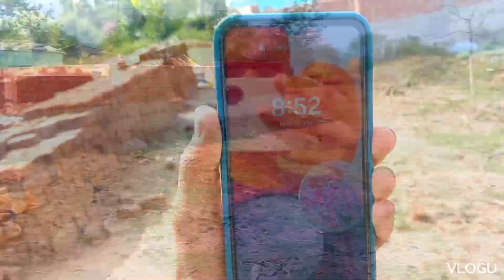NEW VLOG KYA SCEEN HAI YE 😱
followe on Instagram

follower on Instagram

vlog video
comedy video
short naturae
vlog
screen
new vlog sourave Joshi vlog
rangila family vlog
Kay daieris
vlog
long video tips
 Arman alli short
Arman short 14